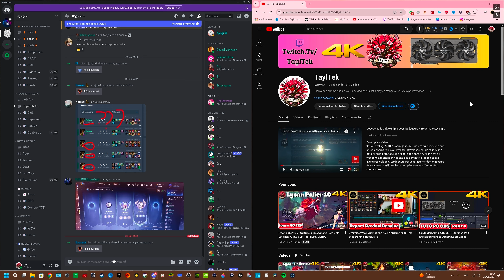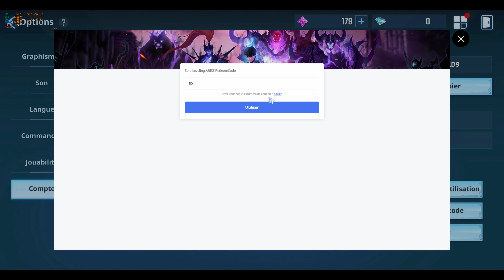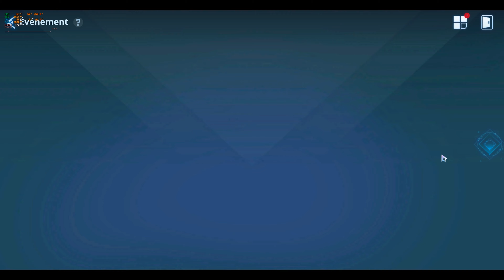LA TEAM MONO EAU POWER UP LEACK NEW CHARACTER Solo Leveling: ARISE F2P (Fr) [4K PC ULTRA]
Description vidéo :
"Solo Leveling: ARISE" est un jeu vidéo inspiré du webcomic sud-coréen populaire "Solo Leveling". Développé par un studio non officiel, ce jeu propose une expérience basée sur l'univers du webcomic, mettant en vedette des combats intenses et des aventures épiques. Les joueurs peuvent incarner des chasseurs de monstres, améliorer leurs compétences et affronter des ennemis redoutables dans un monde rempli de dangers et de mystères. Bien que "Solo Leveling: ARISE" ne soit pas officiellement autorisé par les créateurs du webcomic, il a gagné en popularité parmi les fans qui cherchent à explorer davantage l'univers captivant de "Solo Leveling" à travers le jeu vidéo. Des vidéos de gameplay, de guides et de critiques peuvent être trouvées sur YouTube, partagées par les joueurs et les passionnés du webcomic.

🎥Ma config mono PC :
CPU : I9 12900Kf
GPU : Rtx 4080 Super Asus TUF OC
RAM : 32Go Kingston FURY Renegade Vengeance 3600Mhz Cas 16
Casque audio :  Casque HIFI Sony Xm3
Micro Elgato Wave Dx
Perche Wave Mic Arm LP
Écran Principal : Asus Rog 32" Oled 240hz PG32UCDM
Écran Secondaire : LG C2 OLED 120Hz
Clavier : Ducky Sakura édition Switch rapide gris 43gr
Webcam : Logitech brio 4K
Carte Son : AG03 YAMAHA MK2 48 khz HI-RES

Time Stamps :
0:12 : -   lets play
30:00 : -  gameplay
1:10:00 : -  outro

TaylTek